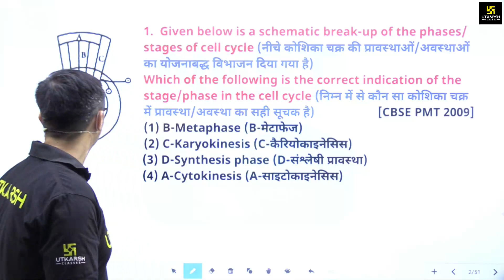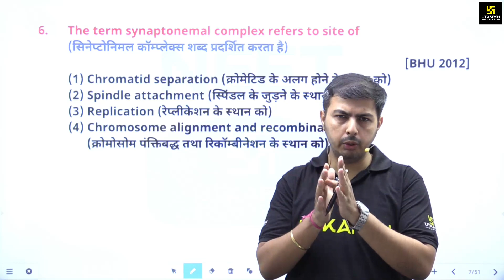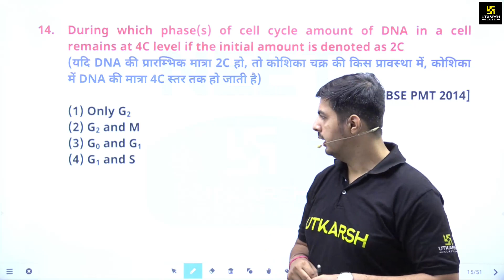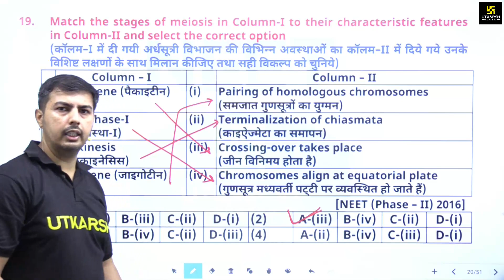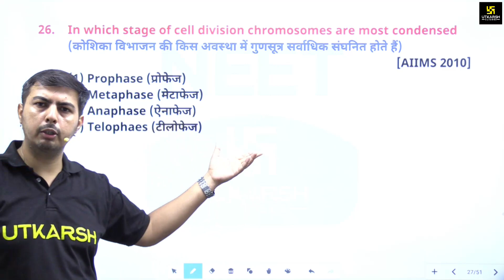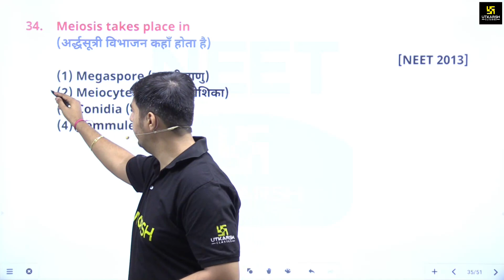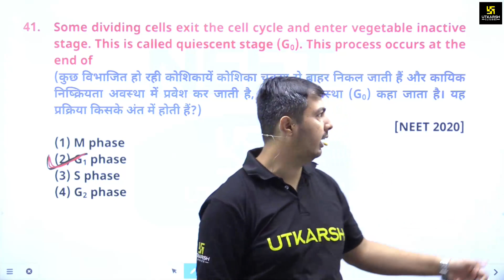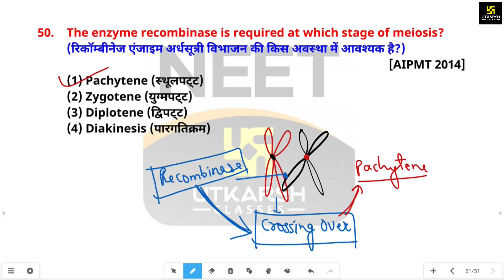Previous Year Paper's Topic Wise Solution | Cell Division | By Rajeev Jangid Sir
🌟Holi Hungama🌈(सफलता का रंग, उत्कर्ष के संग)🔫
रंगों का त्योहार होली🥳पर आप सभी विद्यार्थियों के सपनों में सफलता का रंग भरने के लिए उत्कर्ष लेकर लाया है "होली हंगामा" (28 March तक), जिसमें उत्कर्ष एप में उपलब्ध NEET & JEE के सभी Online Courses पर पर मिल रही है 90% तक की भारी छूट🔥तो बिना देरी किये आज ही लाभ उठाएँ I

UTKARSH Proudly Presents UTKARSH NEET/JEE OnlineClasses & Full Online Courses. Now Get Success In Your Upcoming Exams With Utkarsh App Online Courses.

◇  Why UTKARSH App for NEET & JEE online preparations ?
√ Online Assessments

05:30 AM - Current Affairs Show by Kumar Gaurav Sir
05:00 PM - Rajasthan Current Affairs by Narendra Choudhary Sir